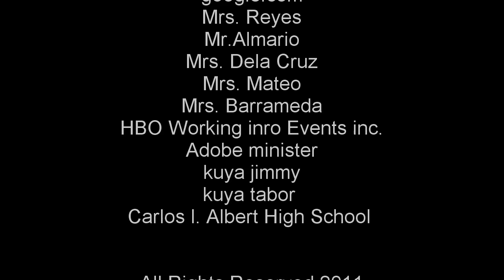Carlos L. Albert High School Shout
This is a Student made MOVIE of the CARLOS L. ALBERT HIGH SCHOOL
and an official entry to the 1st short film festival
this film also won as the ''VIEWERS CHOICE''